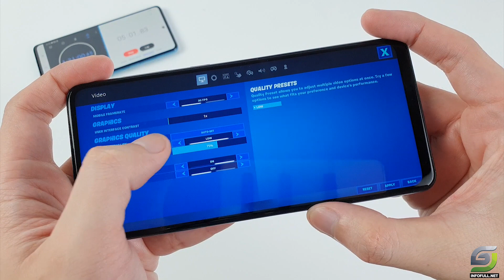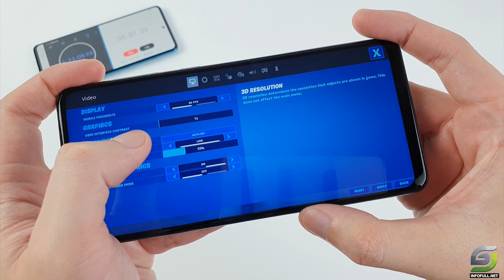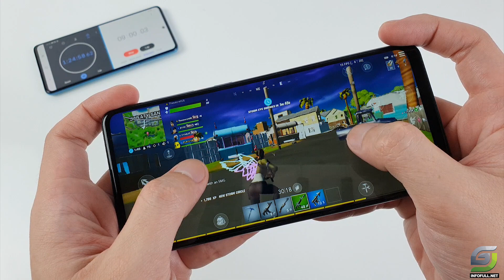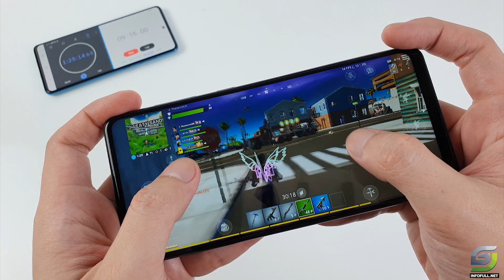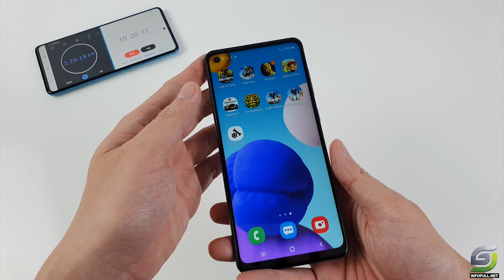Samsung Galaxy A21s test game Fortnite Mobile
Powering Samsung Galaxy A21s is a 2.0 GHz octa-core processor that delivers stable performance, enough to run heavy games, or do multiple tasks at the same time.

Besides, Samsung Galaxy A21s is also equipped with 3 GB RAM, 32 GB of internal memory supporting up to 512 GB of memory to ensure a good multitasking experience, while also allowing users the ability to save. Comfortable data storage.